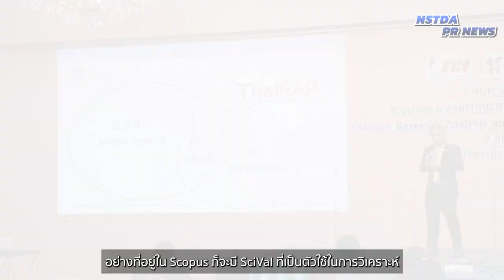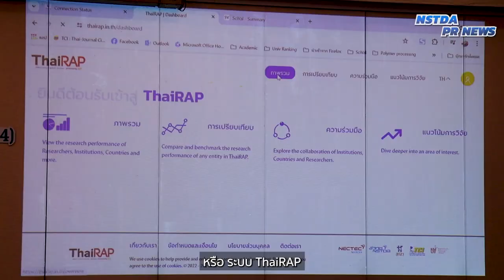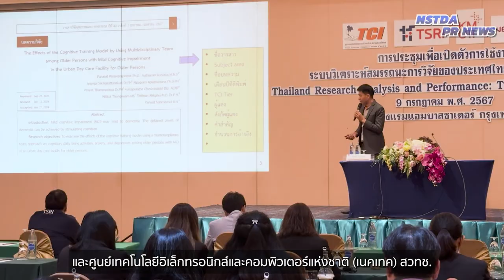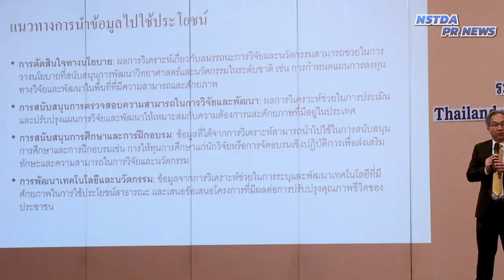เปิดตัว! ระบบวิเคราะห์สมรรถนะการวิจัยของประเทศไทย : ThaiRAP 2024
เนคเทค สวทช. ผนึก ศูนย์ TCI มจธ. ภายใต้การสนับสนุนงบประมาณจาก สกสว. เปิดตัวการใช้งาน “ระบบวิเคราะห์สมรรถนะการวิจัยของประเทศไทย” Thailand Research Analysis and Performance : ThaiRAP Version 2024 โดยเปิดให้ 30 หน่วยงานนำร่องทดลองการใช้งานระบบผ่าน ก่อนเปิดให้บริการกับทุกหน่วยงานอย่างเต็มรูปแบบในปี 2568 ทำให้ไทยเป็นประเทศแรกของโลก ที่มีระบบช่วยการวิเคราะห์สมรรถนะการวิจัยระดับชาติ เทียบเคียงนานาชาติ

สำหรับระบบ ThaiRAP สามารถวิเคราะห์สมรรถนะการวิจัยของประเทศไทยได้ทั้งระดับประเทศ ระดับหน่วยงาน มหาวิทยาลัย และระดับบุคคล โดยมีดัชนีชี้วัด (Metric) ที่หลากหลาย เช่น จำนวนผลงานตีพิมพ์ในแต่ละปี จำนวนผู้แต่ง สาขาวิชาที่มีการตีพิมพ์ คำสำคัญที่แสดงเนื้อหาบทความ จำนวนการอ้างอิงโดยรวม จำนวนการอ้างอิงต่อบทความ และความร่วมมือทางวิชาการระหว่างหน่วยงาน เป็นต้น

ระบบ ThaiRAP จะเกิดประโยชน์ต่อทั้งอาจารย์ นักศึกษา นักวิจัย ผู้บริหาร ผู้กำหนดนโยบาย หน่วยงานทั้งภาครัฐและเอกชน ตลอดจนหน่วยงานให้ทุนสนับสนุนการวิจัย และหน่วยงานที่เกี่ยวข้องในการกำหนดนโยบายและทิศทางการวิจัยของประเทศ ที่สามารถใช้ระบบ ThaiRAP ในการวิเคราะห์ข้อมูลผลงานวิจัย ความเชี่ยวชาญของนักวิจัยและหน่วยงานวิจัย สถานการณ์และภาพรวมของการวิจัย เพื่อการจัดทำนโยบาย ยุทธศาสตร์ และแผนงานด้านวิทยาศาสตร์ วิจัยและนวัตกรรมของหน่วยงานหรือของประเทศ ซึ่งจะเป็นประโยชน์อย่างยิ่งในการพัฒนาระบบวิทยาศาสตร์ วิจัย และนวัตกรรมของประเทศไทยต่อไป